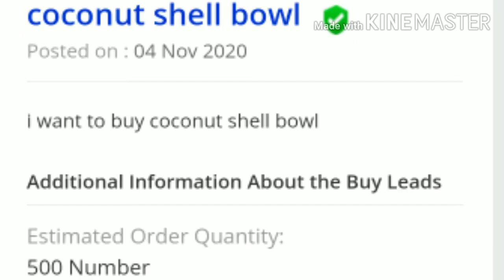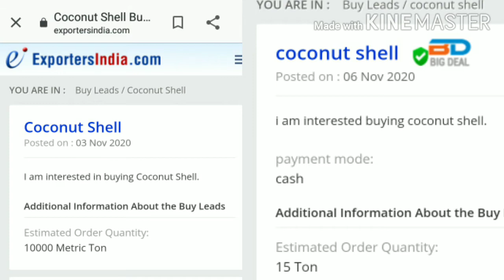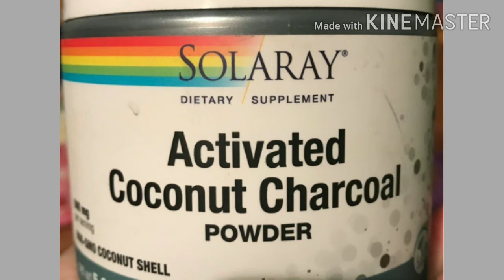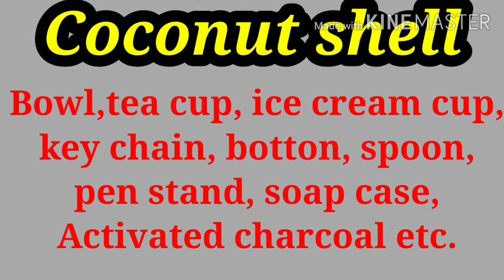ନଡିଆ ସଢେଇରେ ଅନେକ ଜିନିଷ ତିଆରି କରନ୍ତୁ। । Creative business ideas in odia,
Nadia sadheire anek jinisa tiari karantu,

Creative business ideas in odia,
Coconut shell Business in odia,
coconut shell activated charcoal making business in odia,
coconut shell jewellery making business in odia,
coconut shell key chain making business in odia,
new business idea in odia,
small business idea in odia,
Coconut craft business in odia,
Easy business ideas in odia,
odia-business-plan,

bath soap making business in odia,